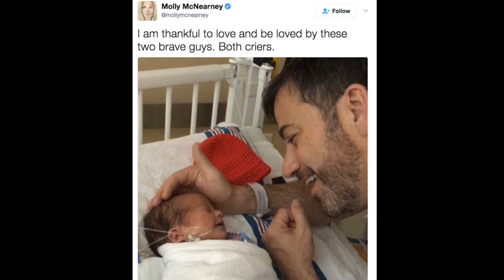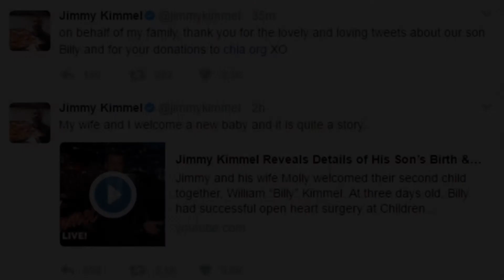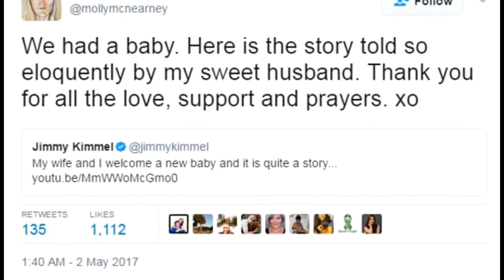Tearful Jimmy Kimmel breaks down on air as he tells how his son had lifesaving open heart surgery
Tearful Jimmy Kimmel breaks down on air as he tells how his 10-day-old son had lifesaving open heart surgery just HOURS after he was born

An emotional Jimmy Kimmel has tearfully revealed his baby son had to have lifesaving open-heart surgery soon after he was born 10 days ago.

The late night TV host opened his show on Monday with the news that his wife Molly McNearney, 39, had given birth to their second child, William 'Billy' Kimmel, on April 21 in Los Angeles.

But Kimmel, 49, quickly broke down as he detailed the terrifying health troubles Billy had endured and that he had successfully undergone risky heart surgery after he was born.

'It is a scary story... but it has a happy ending,' he said as he began a teary 15-minute opening monologue.